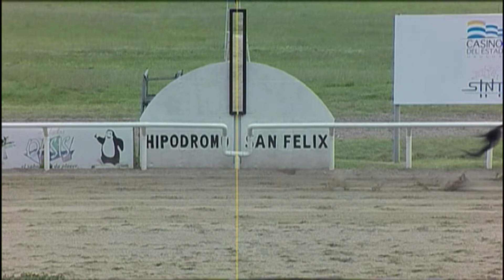30/03/2019 – Hipodromo Paysandu – Carr 7 – LUIS LOPEZ JAUREGUI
Carrera 7 realizada el dia 30/03/2019 por el premio LUIS LOPEZ JAUREGUI en el Hipodromo Paysandu